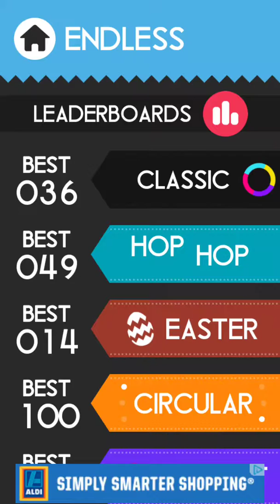Do The Hop Hop!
This mode is Hop Hop Endless Mode on Color Switch.